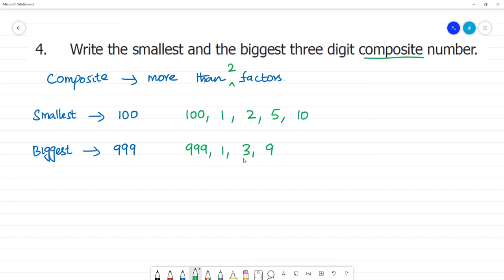6 TN Maths Term II 1. Numbers Exercise 1.1 4. Write smallest and the biggest three digit composite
Term II  1. Numbers
Exercise 1.1
4. Write the smallest and the biggest three digit composite number